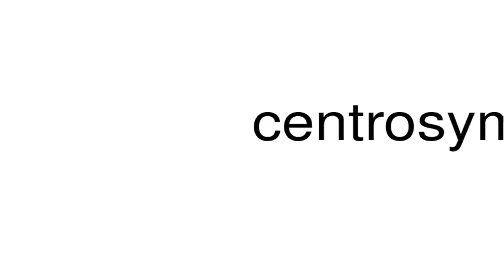How to pronounce centrosymmetric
This is a satire channel. This is a satire channel. How to pronounce the word centrosymmetric.